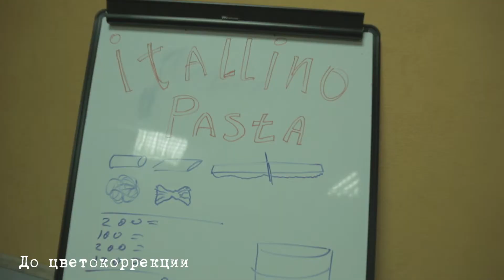Crystal Vision - простая цветокоррекция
simple color grad